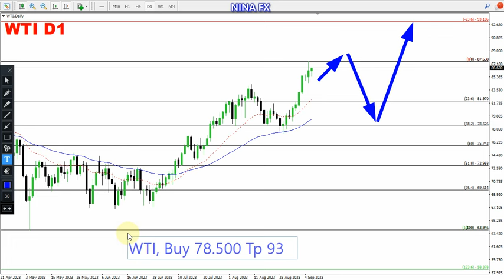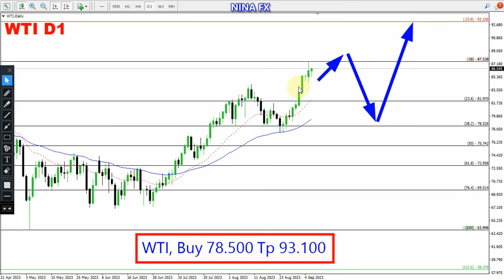WTI Oil Technical Analysis for September 7, 2023 by Nina Fx